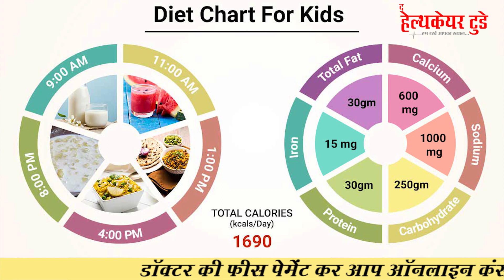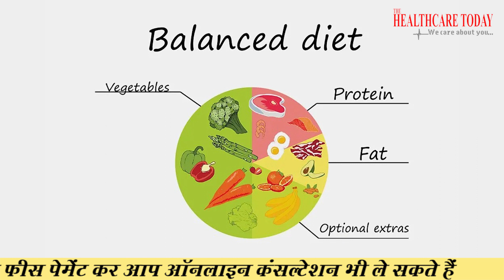Growing Child Diet // बढ़ते बच्चे को क्या खिलाये ? // Dr. Somendra Shukla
Protein builds, maintains and repairs body tissue. It is especially important for growth. In India, most children do not suffer from lack of dietary protein. It is important, to encourage children to eat two to three servings of meat, fish, poultry or other protein-rich food each day.